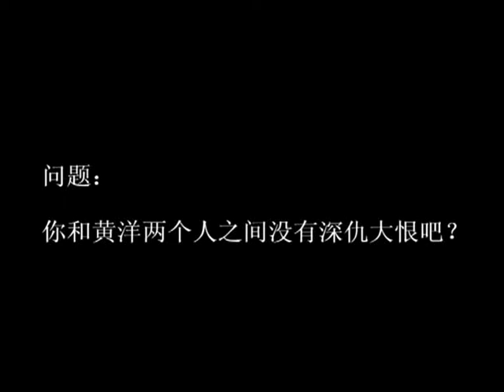【独家解析】林森浩回顾作案动机：没控制好负面情绪 矛盾来自于寝室另一名同学